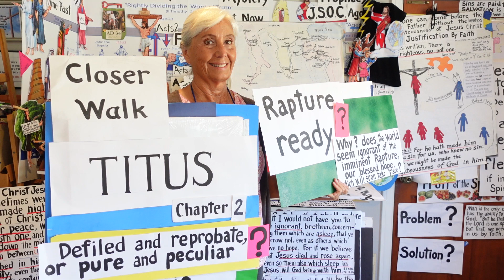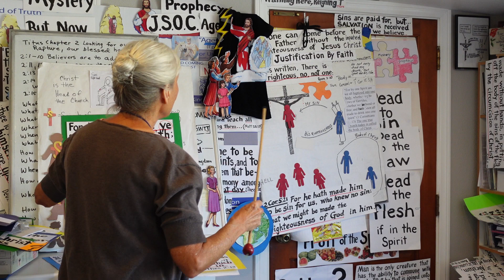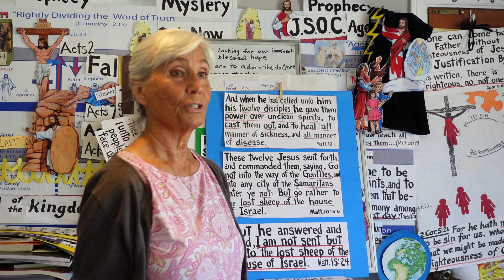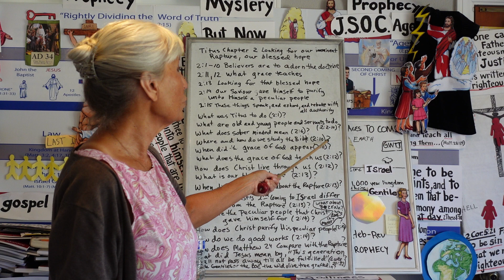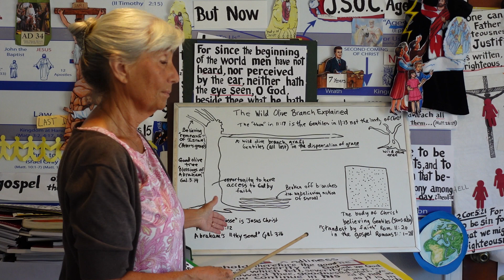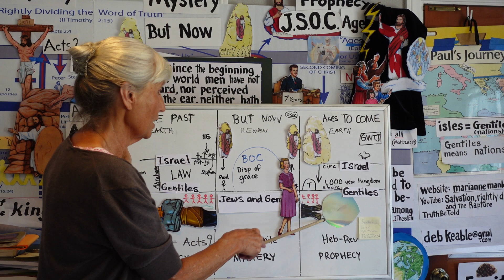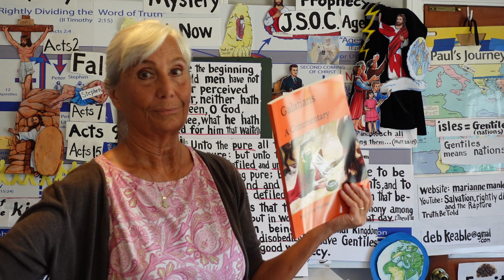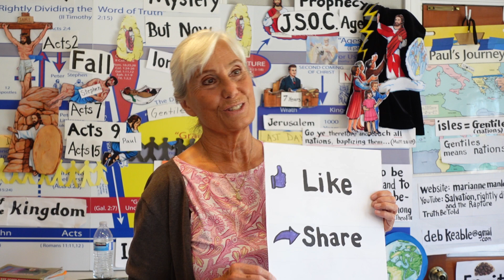Titus Chapter 2 Looking for our imminent Rapture, our blessed hope - Marianne Manley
Titus Chapter 2 Looking for our imminent Rapture, our blessed hope
2:1-10 Believers are to adorn the doctrine
2:11, 12 What grace teaches
2:13 Looking for that blessed hope
2:14 Our Saviour gave Himself for us to purify unto Himself a peculiar people
2:15 These things speak, and exhort, and rebuke with all authority
Here are some questions we might have:
What was Titus to do (2:1)?
What are old and young people and servants to do (2:2-10)?
What does "sober" mean in 2:6?
Where and how do we begin to study the Bible (2:10)?
When did the grace of God appear (2:11)?
What does the grace of God teach us (2:12)?
How does Christ live through us (2:12)?
What is our blessed hope (2:13)?
When did Paul know about the Rapture (2:13)?
How does Christ’s Second coming to Israel differ from the Rapture (2:13)?
Who are the peculiar people that Christ gave Himself for (2:14)?
How does Christ purify His peculiar people (2:14)?
How do we do good works (2:14)?
How does Matthew 24 compare with the Rapture?
What did Jesus Christ mean by, “This generation shall not pass away, till all be fulfilled” (Luke 21:32)?
Are the Gentiles or the body of Christ the wild olive tree that is grafted in?